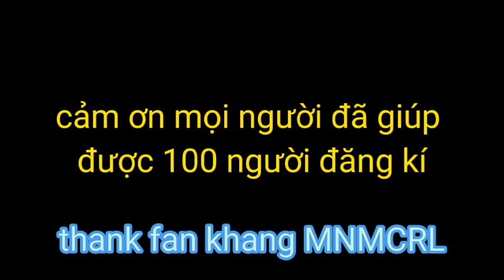MV 100 sub thank for you subcride my channel / khang MNMCRL AND CỘNG ĐỒNG KHANG MNMCRL